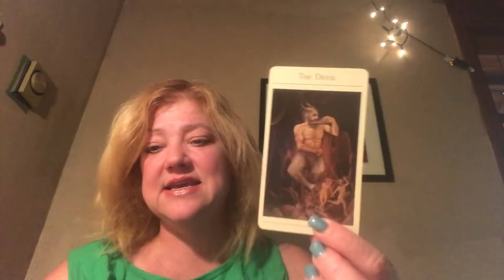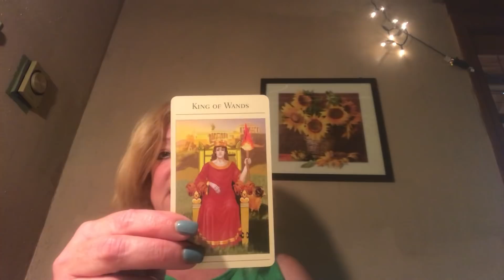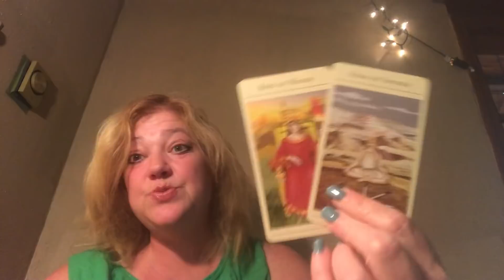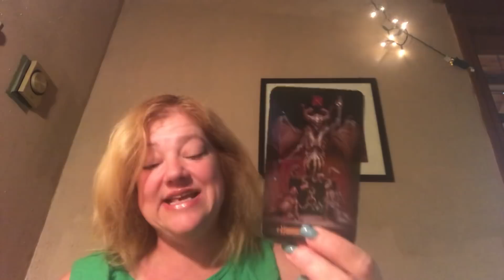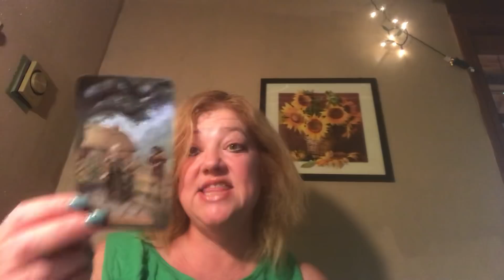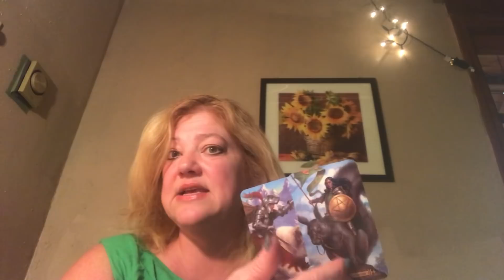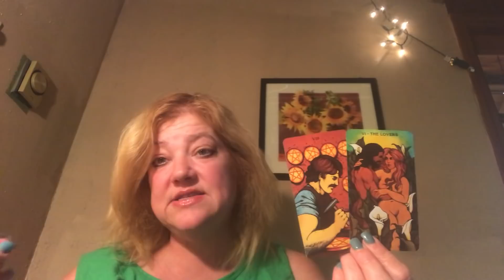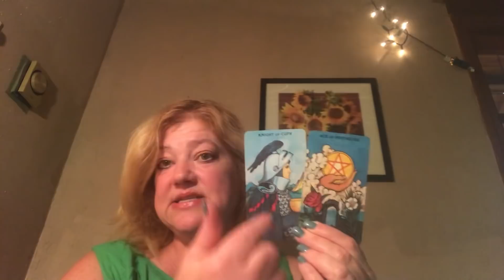WEEKLY WATER SIGNS JUNE 24-30, 2019 💜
Scorpio - first
Pisces - 5:44
Cancer - 8:48

Fan mail